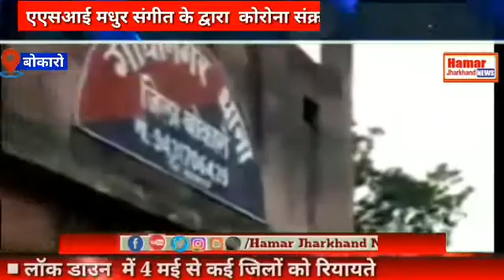एएसआई मधुर संगीत के द्वारा लोगो को इस कोरोना संक्रमण से बचने की सलाह दे रहे है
शशिकांत     बोकारो

बोकारो जिले के बेरमो अनुमंडल स्थित गाँधी नगर थाने में पदस्थापित एएसआई मधुर संगीत के द्वारा लोगो को इस कोरोना संक्रमण से बचने की सलाह दे रहा है।इस एएसआई का नाम संजय सिंह है जो गाँधी नगर थाने में अपनी सेवा दे रहा है।इस कोरोना संक्रमण के माहमारी के दौरान वे कोरोना योद्धा के रूप में काम भी कर रहा है और अपने मधुर संगीत से लोगो को इस कोरोना साफ सफाई रखते हुए सरकार द्वारा दिये गए निर्देशों का लोगों को पालन करने की बात कह रहा है।इस दौरान वो सभी धर्मों के बीच आपसी सौहार्द बना कर देश को बचाने और मुसलमान भाइयों को घर मे ही नमाज अता करने की बात कह रहा है।